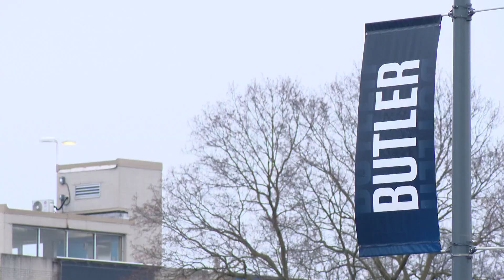Butler will host student mental health summit at Hinkle Fieldhouse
It's called the Student-Athlete mental Wellness Summit. Leaders with Butler say the summit will address improving mental strength, health and well being, and sleep.